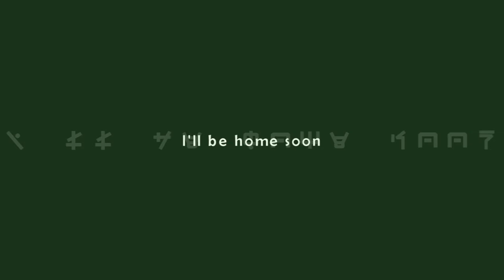Home Soon (meme) | ft. Lloyd | Ninjago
Just wanted to draw both the young and older Lloyd, there's no story in particular. Hope you enjoyed anyway!